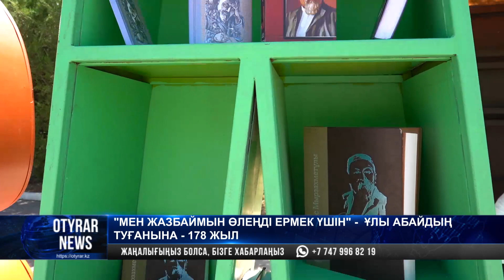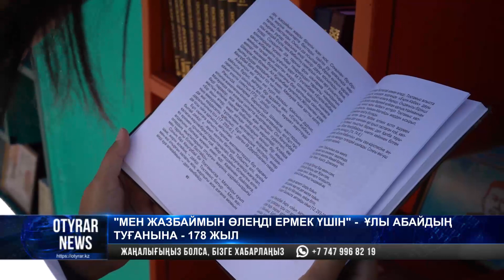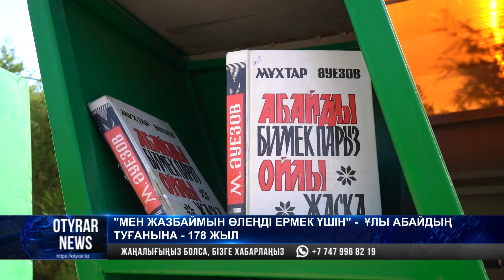«Мен жазбаймын өленді ермек үшін»—ұлы Абайдың туғанына—178 жыл